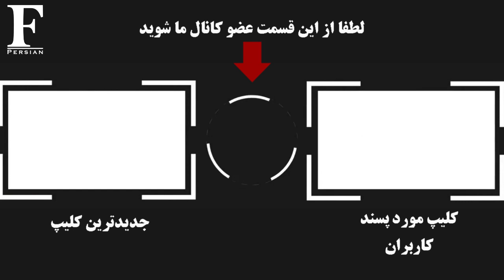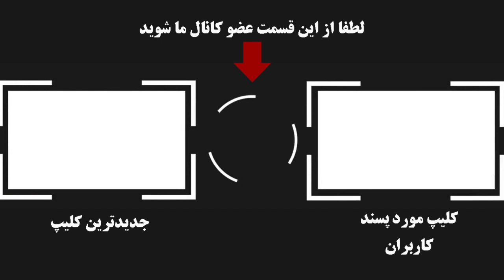پیرزن روسی دخترش را به مدت 26 سال در خانه حبس کرده بود و فقط به او غذای گربه میداد !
زندگی_گربه ای
برای دیدن بیوگرافی افراد موفق جهان به آرشیو ویدئو هامون سر بزنید

اگه خوشتون اومد لایک فراموش نشه 😍🤩